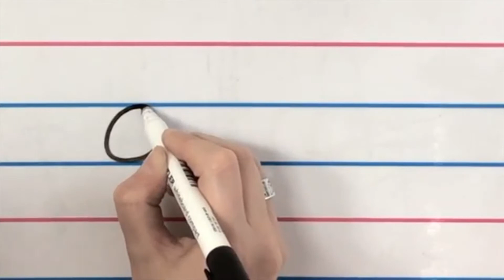14 o – CP Chonnacht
Cleachtadh peannaireachta Chonnacht